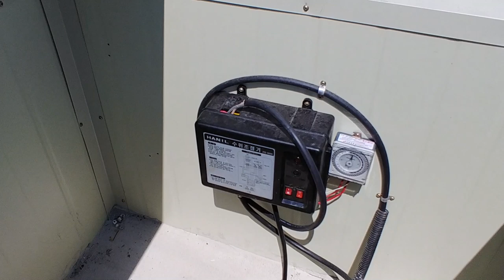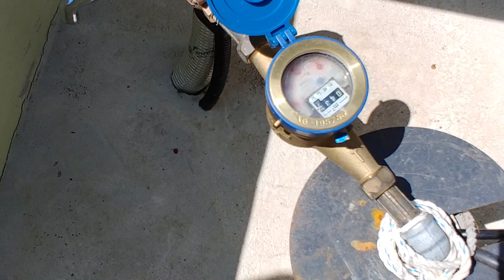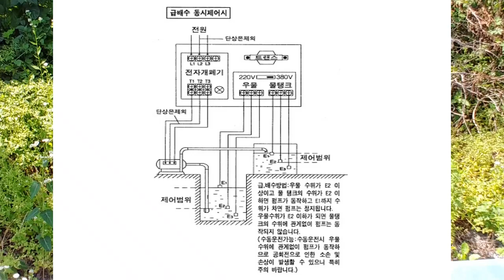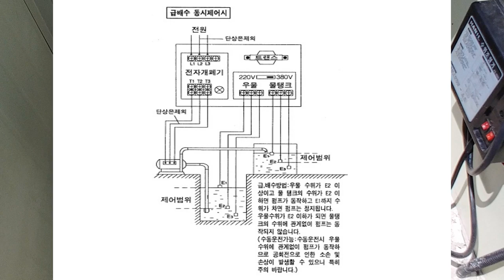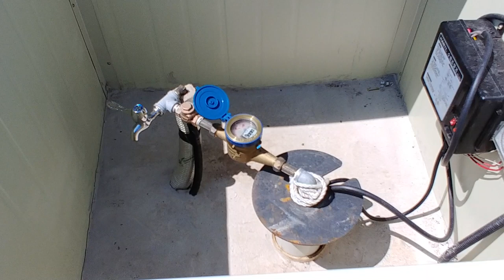주말농장 지하수 파기 - 지하수? 상수도? 지하수 비용 ground water Submersible Pump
부모님 소일거리 하시라고 구입한 주말농장에
지하수를 파면서 느꼈던점
그리고 지하수를 계획하고 계신분들께
조금이라도 도움이 되었으면
하는 마음에서 제작한 영상입니다